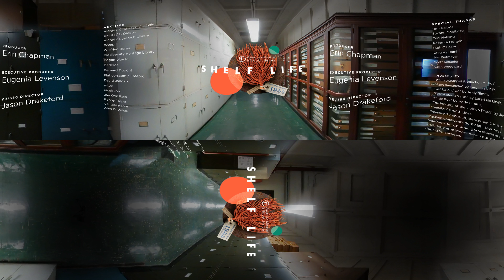Fossil Hunting In the Gobi - Shelf Life 360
Join a 1920s fossil-hunting expedition to the Gobi Desert with Roy Chapman Andrews, then step into the Museum’s modern-day collections with paleontologist Mike Novacek to discover how these finds are studied today.

For Shelf Life’s Season 2, pack your bags for adventure. Explore fantastic stories from more than a century of expeditions that helped build the Museum's 33 million specimens and artifacts—and find out what scientists are still uncovering about them today.